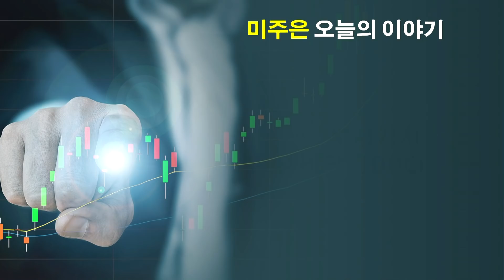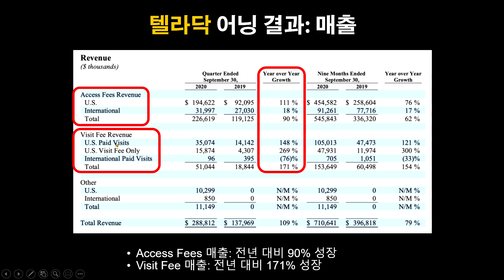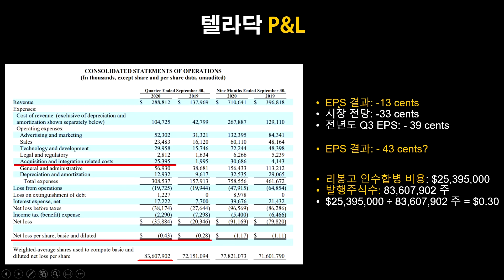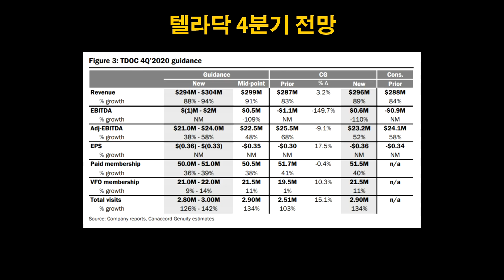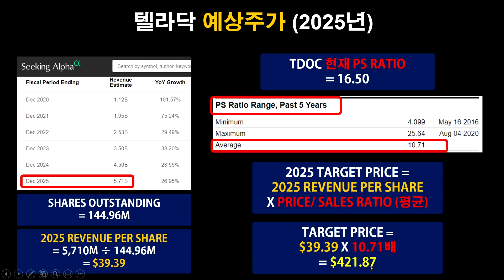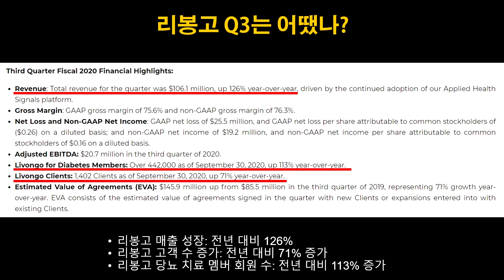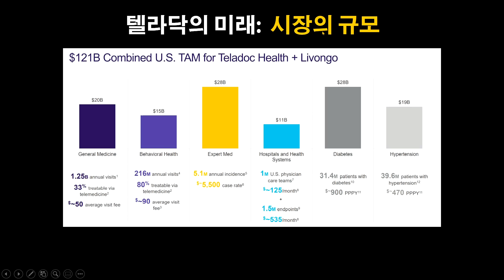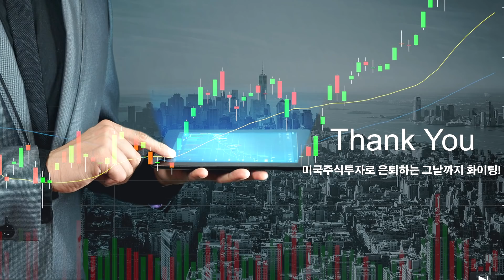텔라닥 전망 - 원격진료로 우리의 삶을 바꿔놓을 기업, 텔라닥의 투자가치와 2025년 예상주가는? 텔라닥 Q3 어닝 상세 분석/ 미국주식분석/ 미국주식전망/ 미국주식초보/ 은퇴자금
감사합니다.